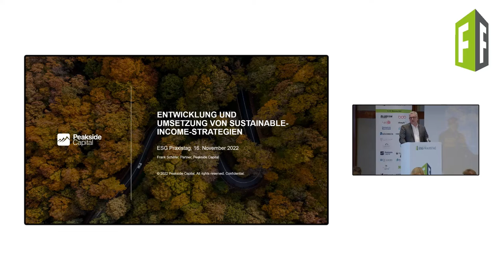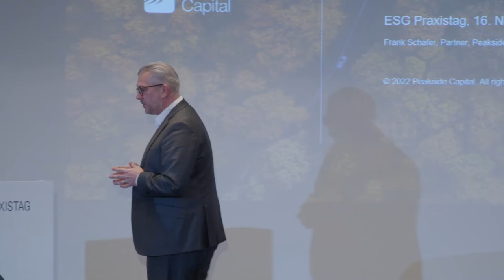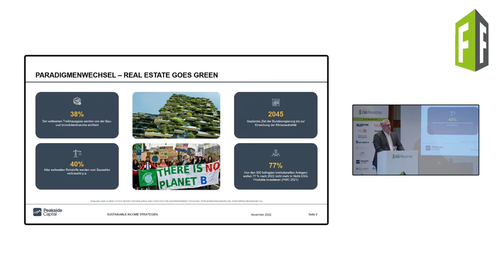Frank Schäfer: ESG Praxistag 2022 (Teaser)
Peakside: Entwicklung und Umsetzung von Sustainable-Income-Strategien
Frank Schäfer, Partner, Peakside Capital Advisors GmbH
Dieser Vortrag wurde im Rahmen des ESG Praxistag 2022 gehalten.